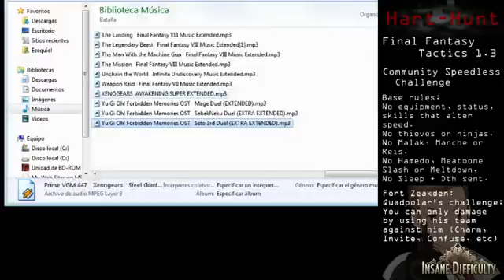Final Fantasy Tactics 1.3 - Community Speedless Challenge - 08b - Animals are Animals